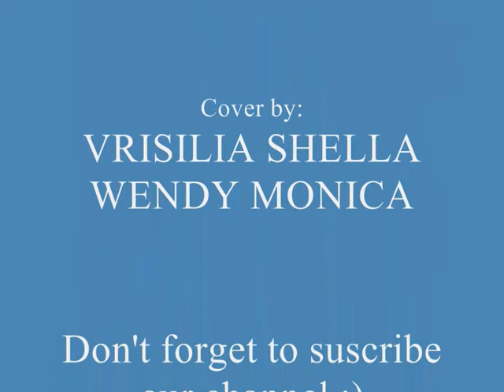Wendy and Shella - Tiger Moth (Ost. Shopping King Louis)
This is our first coverr!!